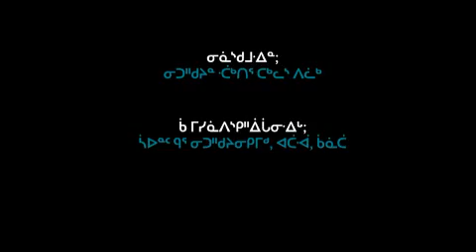All About STIs - Cree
Crash course on sexually transmitted infections